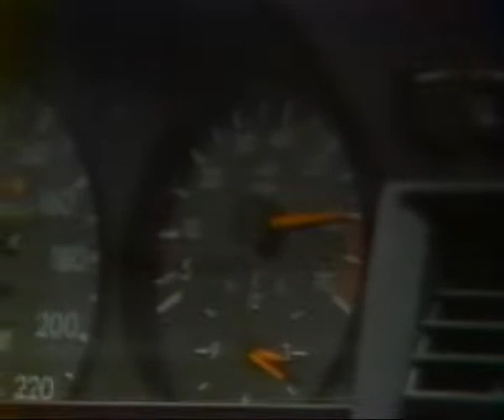BENZ190E by 望月修さん 01